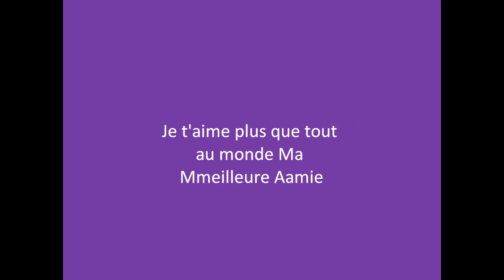Milou & Morgane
Milou & Morgan